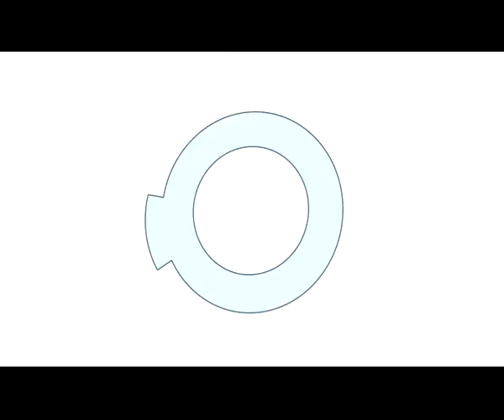ՀԱՂԹԵՔ ՐՈՊԵՈՒՄ - Կախիչների շղթան (Blueprint)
Minute To Win It Armenia